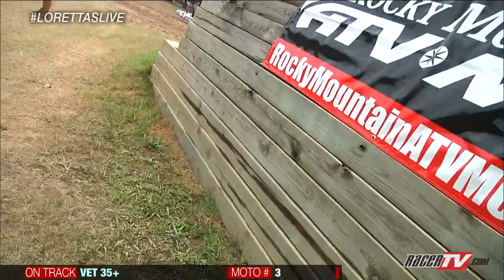Vet 35+ - Moto 3 - Loretta Lynn's Remastered 2014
RacerTV.com Archive – Vet 35+ - Moto 3 from the 2014 Rocky Mountain ATV/MC AMA Amateur National Motocross Championship presented by AMSOIL at Loretta Lynn Ranch.